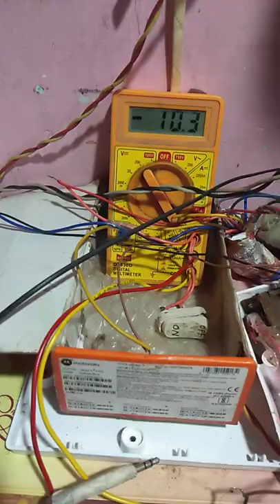mvcollection MV COLLECTION SUBWOOFER bord sound testing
Videos

5:34

NAYE AMPLIFIER BOARD DEKHO OR JHALDI SE ORDER KRO ...

YouTube · MV COLLECTION

14-May-2022

9:22

400 WATT STERIO . OMG. BEST POWERFULL BOARD / MV ...

YouTube · MV COLLECTION

09-Jun-2021

8:50

DON'T BUY 600 WATT AMPLIFIER BOARD - BEFORE WATCHING ...

YouTube · MV COLLECTION

12-May-2021

1:01

mv collection amplifier board price mvcollection dj song sound testing

YouTube · MC KING INDIA

2 days ago

9:15

4000 WATT LOAD JHEL JATA HAI 2000 WATT MV COLLECTION KA ...

YouTube · MV COLLECTION

03-Mar-2022

7:00

BASS TREBLE BOARD KE SAATH SUBWOOFER BOARD OR 5 ...

YouTube · MV COLLECTION

07-May-2022

8:59

1200 WATT PMPO DAMDAAR AMPLIFIER BOARD BAHAUT ...

YouTube · MV COLLECTION

11-Sept-2021

7:19

300 watt stereo amplifier board sirf 399 may. ? / MV ...

YouTube · MV COLLECTION

29-Dec-2021

7:37

NEW YEAR SALE LOOT LO.. SABHI AMPLIFIER BOARD SASTE ...

YouTube · MV COLLECTION

01-Jan-2022

8:57

2000 WATT STEREO WITH BIG DISPLAY MODULE AMPLIFIER ...

YouTube · MV COLLECTION

31-Jan-2022

Web results

MV Collection 1500 Watt To 150 Watt All Professional Amplifier ...

3:12

UPLOADED BY:

IT'S ME SKS

POSTED:

3 days ago

M V collection in 300 watt board - YouTube

2:44

UPLOADED BY:

Dj APPU All

POSTED:

11-Jan-2022

300 Watt mono amplifier board unboxing or price - YouTube

4:29

UPLOADED BY:

Himanshu Electronics Vlogs

POSTED:

1 month ago

1500 watt amplifier board mai heat protection kaise add Karen

3:18

UPLOADED BY:

Himanshu Electronics Vlogs

POSTED:

6 days ago

MV COLLECTION BASS Treble BOARD

MV Collections online

MV COLLECTION SUBWOOFER

MV COLLECTION Transformer

Flipkart

Images

Product

7:19

Product

5:34

Product

9:22

Product

Feedback

Your question will be shared with online publishers who may be able to answer it. When shared, it won’t be associated with your Google Account.

Submit

Amplifier Cabinet

Amplifier Board

4440 IC Board

TPA3116D2 Amplifier Board